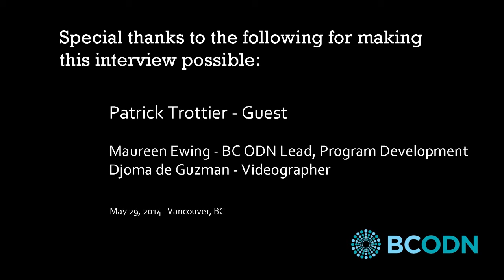Open Space Workshop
OPEN SPACE is a self-organizing practice of collective activity. Open Space establishes a forum of inquiry, reflection and learning - bringing out the best in both individuals and the whole. Open Space Methodology simply frames the 'venue' to engage the participants in 'open, appreciative, enquiring dialogue' within a 'focusing statement' and lets the magic of the group begin.